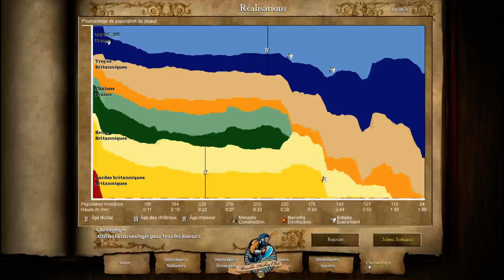AOE 2 HD Campagne 2 : Jeanne d'Arc N°4 La révolte [FR]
4. La révolte : détruire les forums de Reims, Châlons et Troyes.